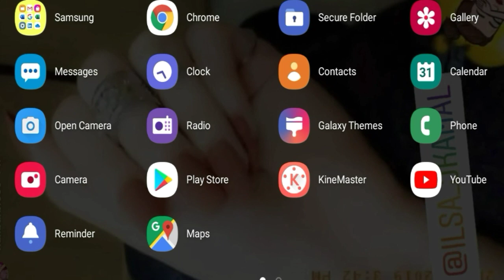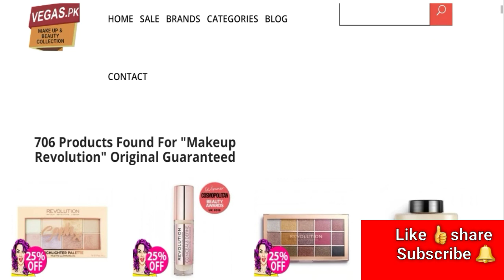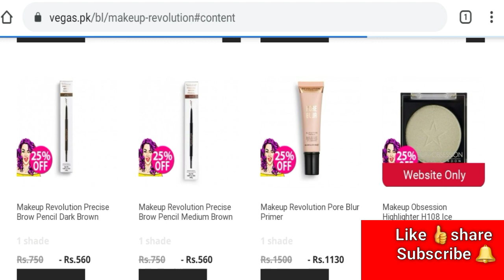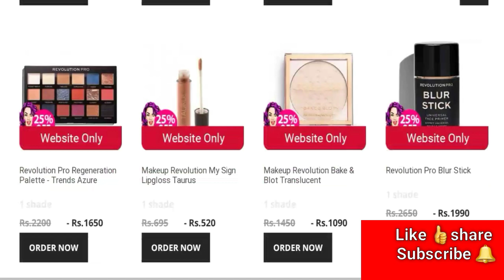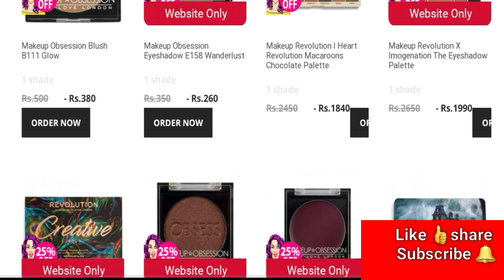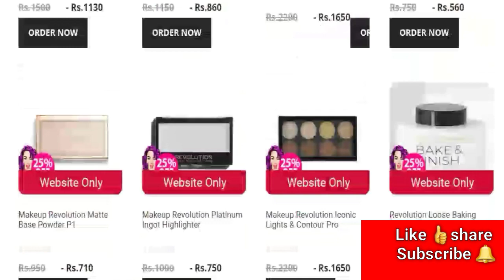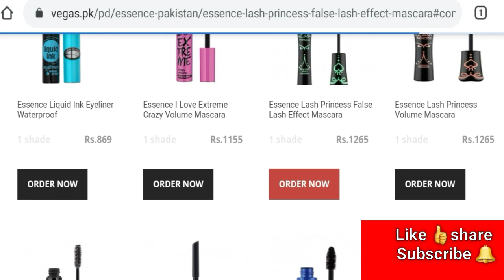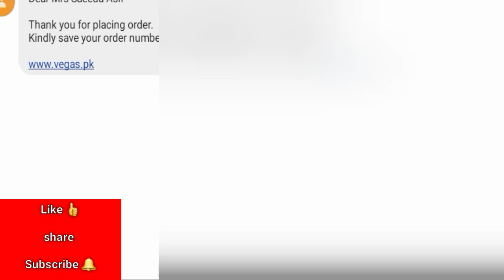Budget Online Shopping From VEGAS.PK Under Budget 10,000 PKR Urdu/Hindi Sa Vlogs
HI EVERYONE
Guys in this video I share my experience from VEGAS.PK

makeuprevolutionsale makeuprevolution25%off#VEGAS.PK#